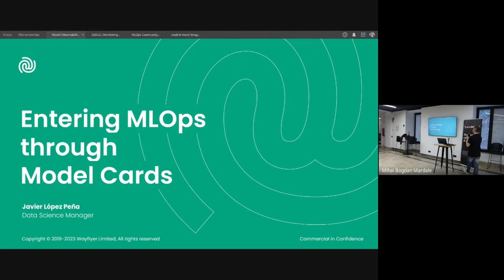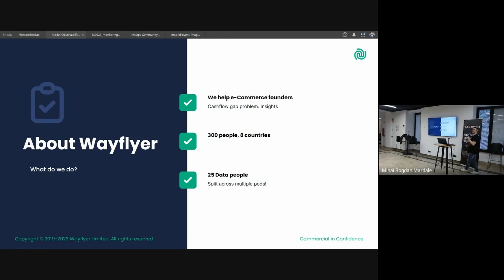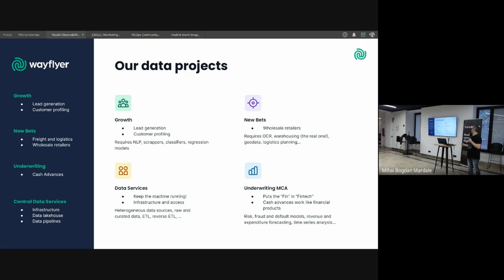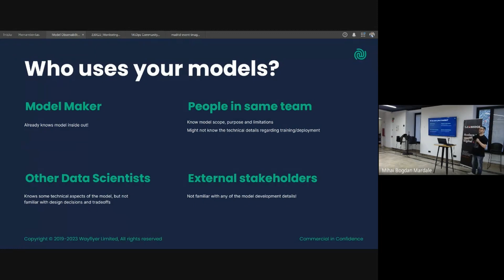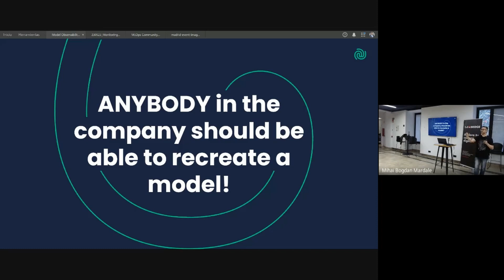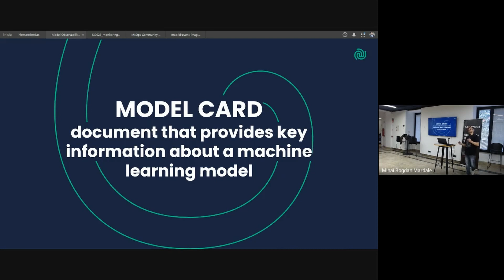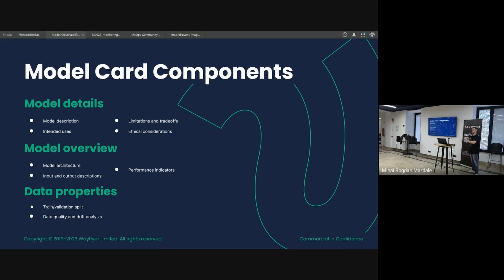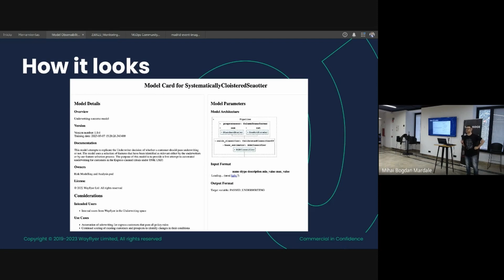Entering MLOps through Model Cards // Javier López Peña // Meetup IRL #42 Madrid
MLOps Community IRL Meetup #42! The Madrid  MLOps Community talked to Javier López Peña, Data Science Manager at Wayflyer.

//Abstract
The company, Wayflyer, is a platform supporting e-commerce founders and employs around 300 people across multiple countries. Their data team is distributed among various functional teams, such as Gross, New Bette, Data Services, and Andréing. Javier highlights the significance of reproducibility in model development and emphasizes the need for version data, configurations, and metadata. They introduce the concept of model cards, which involves documenting models comprehensively, including details, parameters, ethical considerations, and potential use cases. The goal is to ensure transparency and reproducibility in model deployment.

// Bio
Ph.D. in Mathematics and worked for many years in Academia before launching my own startup, and a few years ago moving to the FIntech industry. Now I take care of keeping best practices for all things Data at Wayflyer.

// Related links

Timestamps
[00:00] Entering MLOps through Model Cards
[00:50] About Wayflyer
[01:35] Wayflyer data projects
[06:27] Wayflyer model users
[09:34] ANYBODY in the company should be able to recreate a model
[11:15] What do we need for that?
[13:19] ANYBODY can understand a model design, scope, and limits
[13:43] Model card
[14:06] Model card components
[19:11] How it looks
[24:13] Wrap up